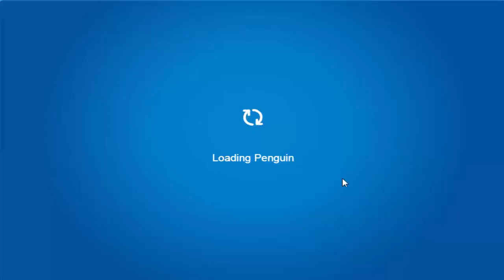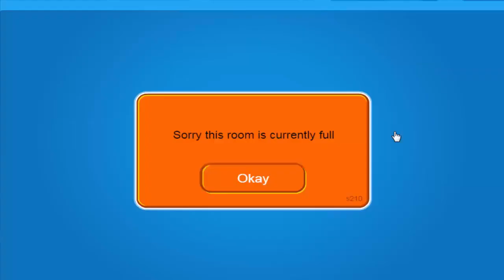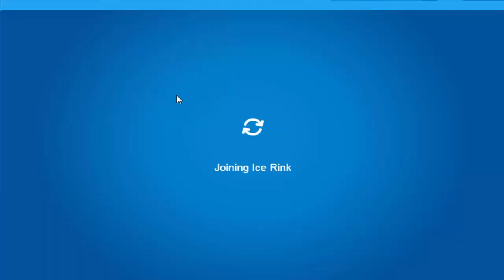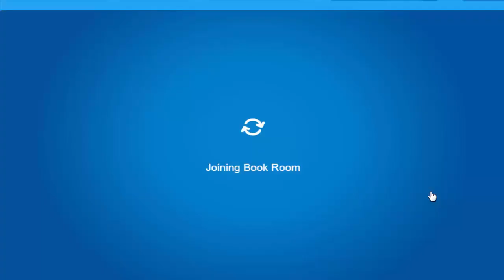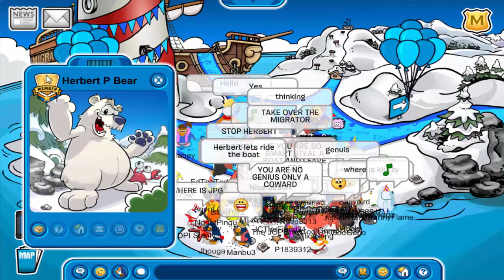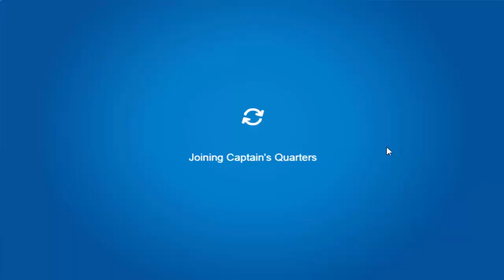Club Penguin Rewritten: Meeting Mascots on Waddle On Party!